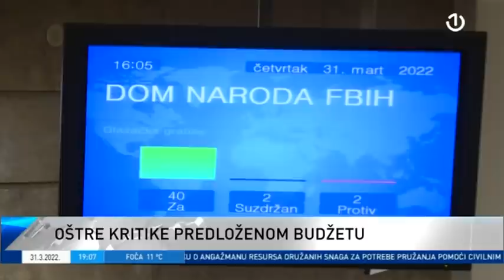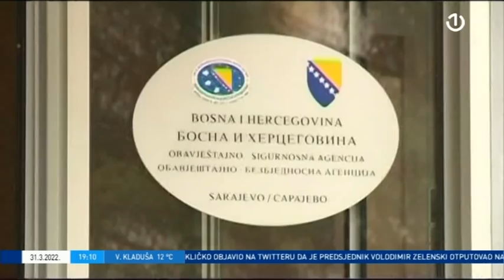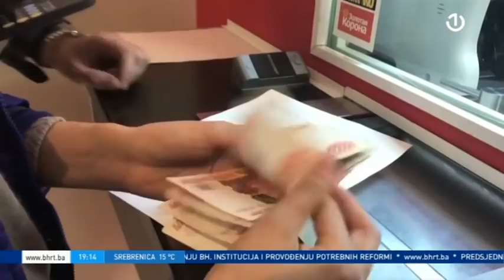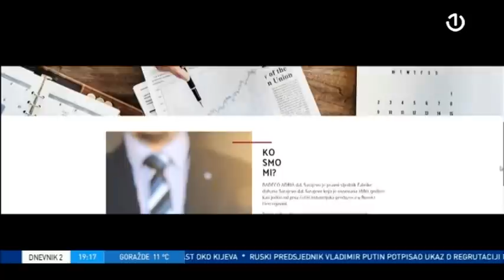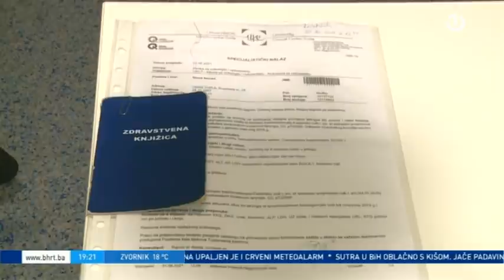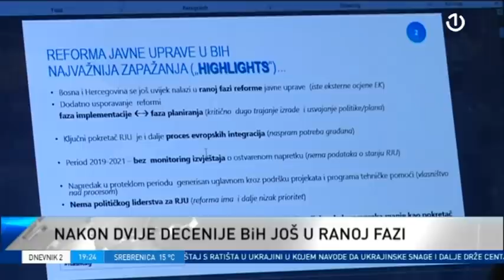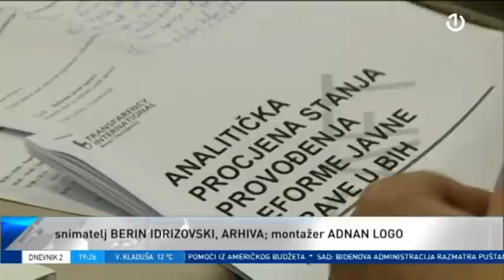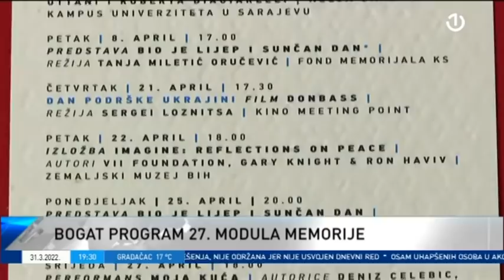Dnevnik 2 - 31.03.2022.